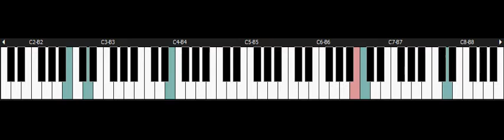Wagyan Paradise - NINTENDO Snes Piano - Stage Start